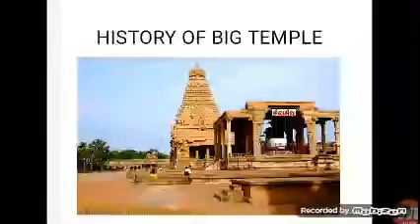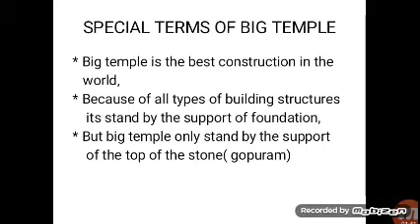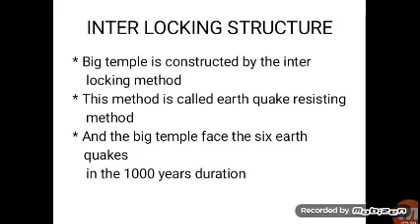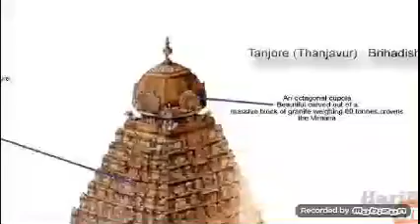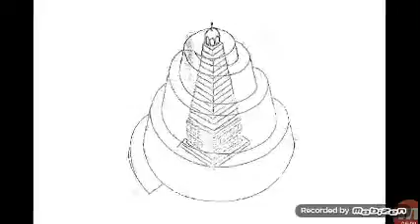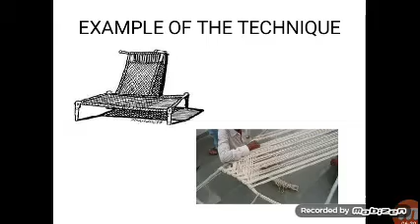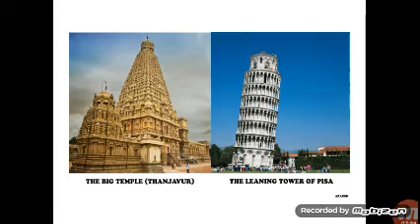Construction technique of "BIG TEMPLE"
Civil related vidios